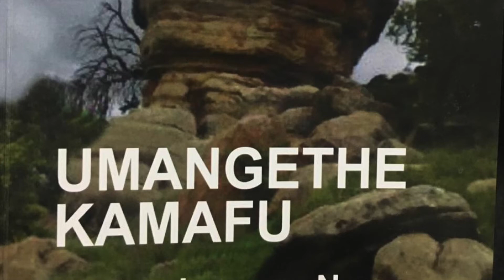Ngqokwane kaMafu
Praises of Ngqokwane son of King Mafu of Nsele, he became one of the nobles during king Sobhuza I reign.